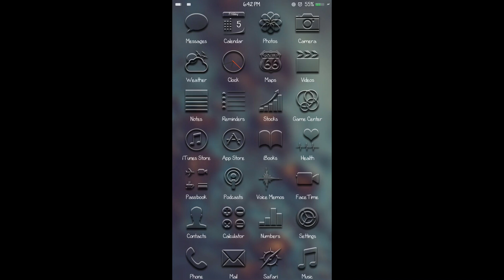WW2.0 Mod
This video is about WW2.0 Mod